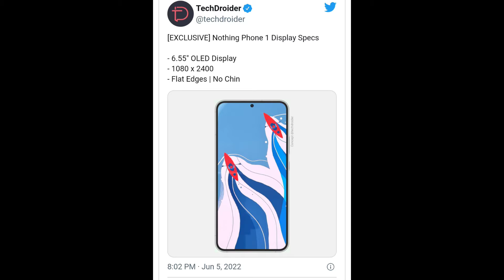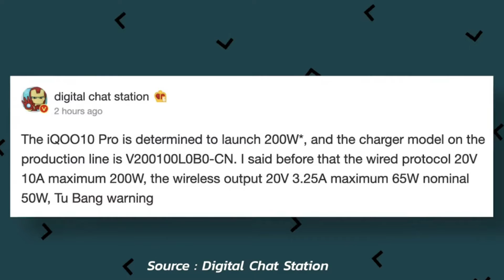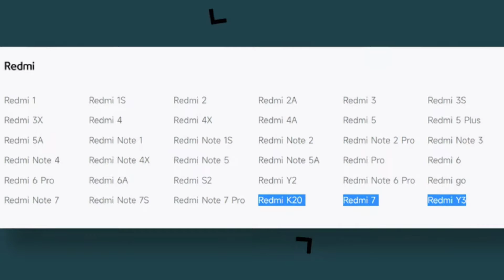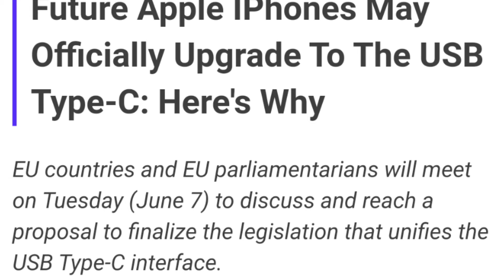Iphone m type c hoga aab, Asus Rog 6 165HZ display, XIAOMI service band, iqoo 200w phone , technews